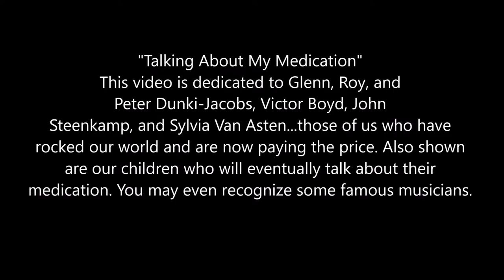My Medication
Use head or ear phones to listen to the lyrics about "My Medication". This is dedicated to John Steenkamp, Glenn, Roy, and Peter Dunki-Jacobs, Andrew & Ray Ciebrant, Sylvia Van Asten, Victor & Randy Boyd, and our children and grandchildren (may they learn from our errors).